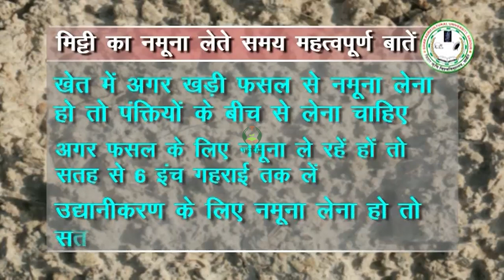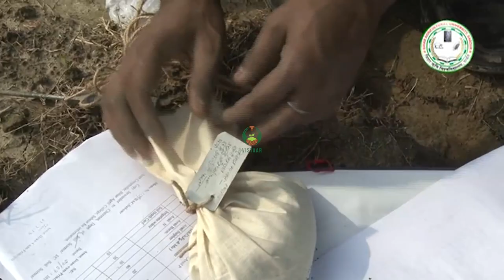मिट्टी का नमूना लेते समय महत्वपूर्ण बाते